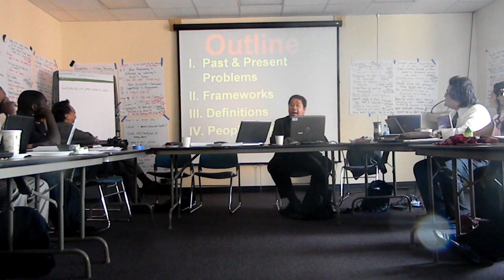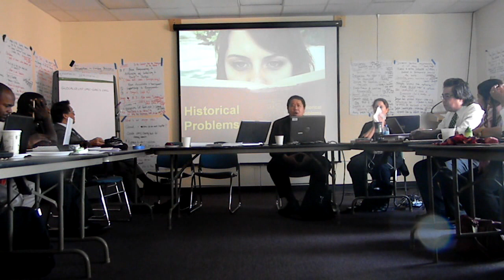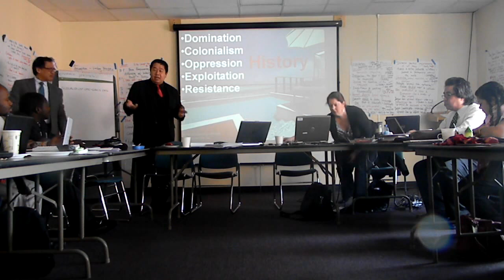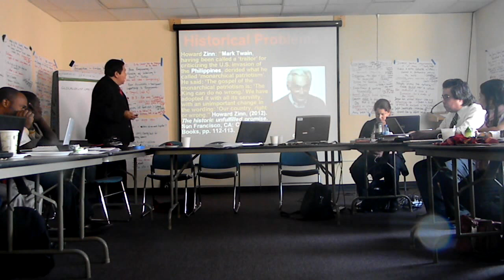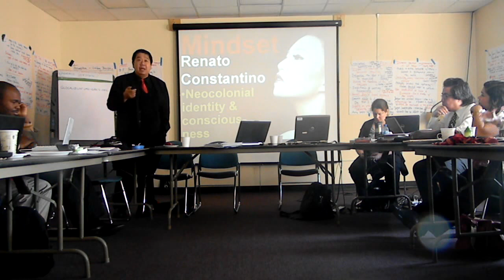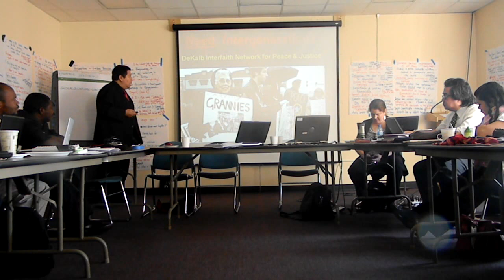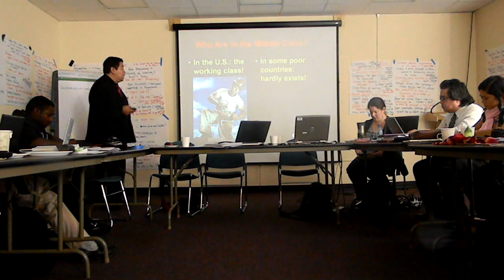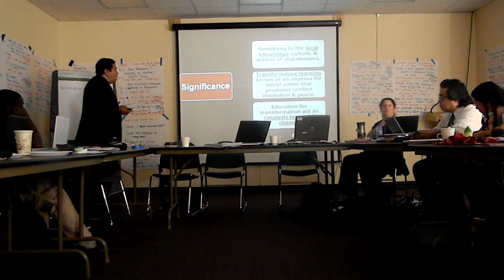DSCN8674 2013-02-15 Part 1 United Nations Rey Ty Civil Society Human Rights Manhattan New York